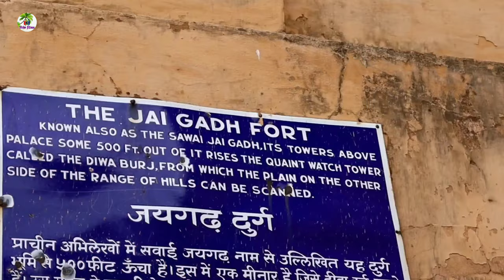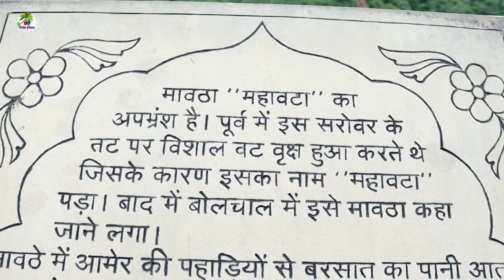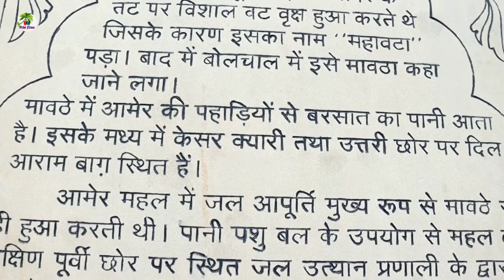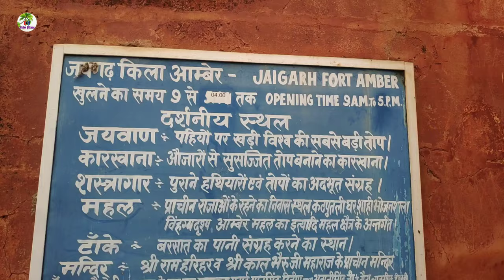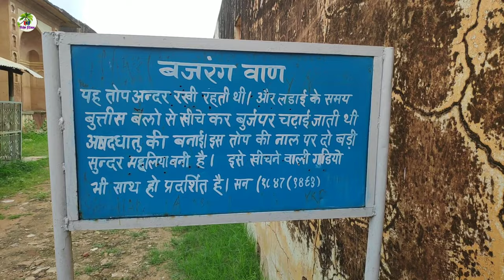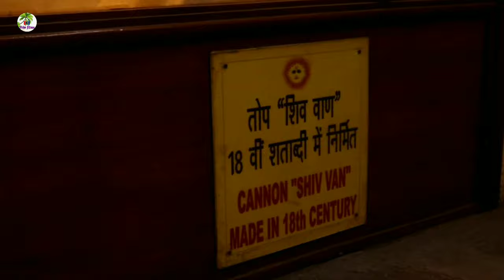Travel series || jaigarh fort amazing view and history || jaigarh fort in hindi || Shiv films